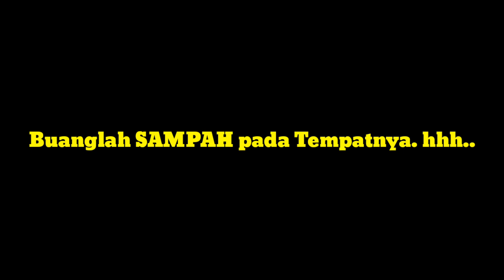KUMPULAN VIDEO LANGKA AYAM HUTAN KAWIN || SiLiKiMiN‼️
Thanks.👍